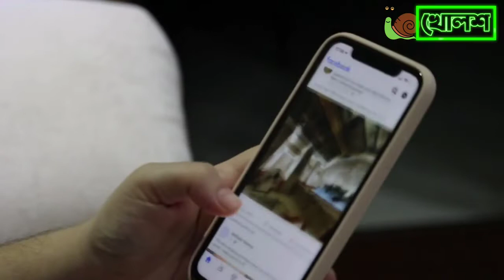মসজিদের শহর তুরস্ক City of Mosque তুরস্ক, দেশ পরিচিতি, সংস্কৃতি এবং বিবাহ ।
মসজিদের শহর তুরস্ক   খোলশ   City of Mosque তুরস্ক সরাসরি এশিয়া এবং ইউরোপকে সংযোগ করেছে। দেশ হিসাবে তুরস্ক বিধাতা প্রদত্ত সুন্দর্যের লীলাভূমি। তুরস্ক ইতিহাসের আতুরঘর। তেমনি ওসমানী সাম্রাজ্যের গোড়াপত্তন এখানেই হয়েছিল।  তুরস্কের ৯৯ ভাগ লোক মুসলিম কিন্তু প্রতিবছর লক্ষ লক্ষ খ্রিস্টান এখানে ধর্মীয় পবিত্রস্থান পরিদর্শনের জন্য তীর্থযাত্রী হিসাবে আগমন করেন। তুরস্কের প্রায় পুরোটাই এশীয় অংশে, পর্বতময় আনাতোলিয়া বা এশিয়া মাইনর উপদ্বীপে পড়েছে। তুরস্কের রাজধানী আঙ্কারা আনাতোলিয়াতেই অবস্থিত